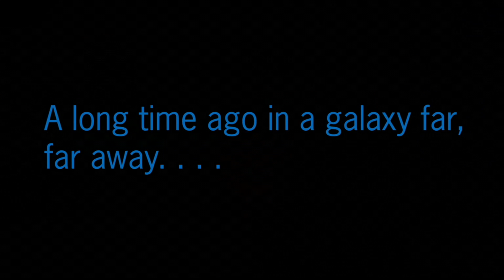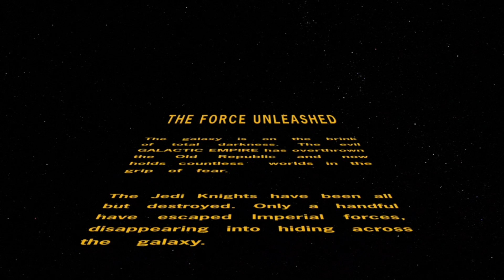Star Wars: The Force Unleashed - EP 1 - Wookie Warriors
At the start of our series Darth Vader attacks Kashyyyk and we do the first mission as Starkiller.
Edited by: Eric Althen